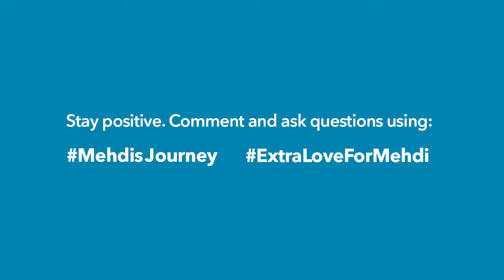Kcal Extra - Mehdi Mabrouk Transformation Journey - Episode 5